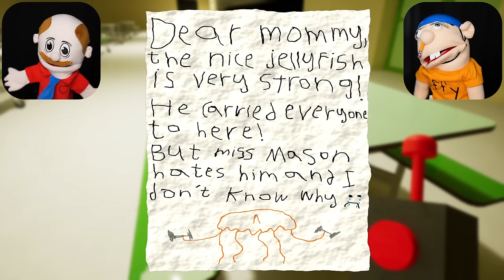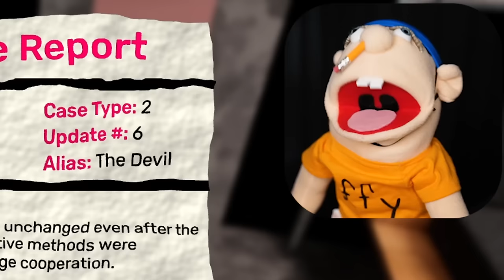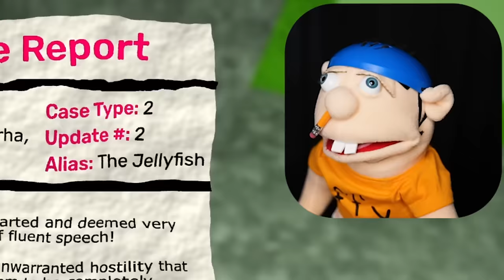Jeffy & Marvin Play Garten Of BanBan Chapter 3!!